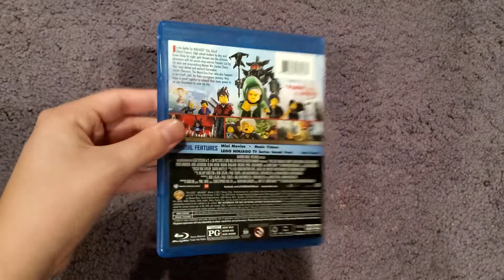The Lego Ninjago Movie (2017): Blu-Ray Review